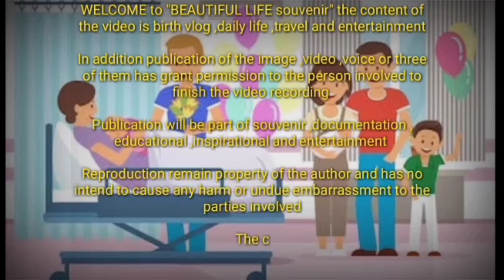bathing ava beatrice